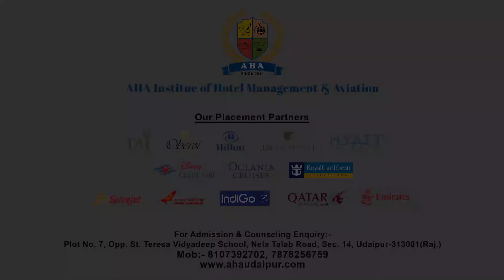आसाम के राज्यपाल ने की जनसुनवाई, लोगो की समस्या सुन जल्द निवारण का दिया आश्वासन